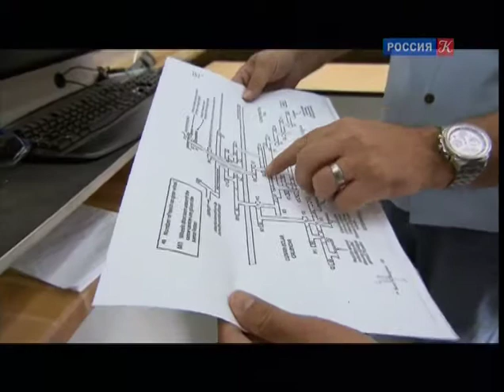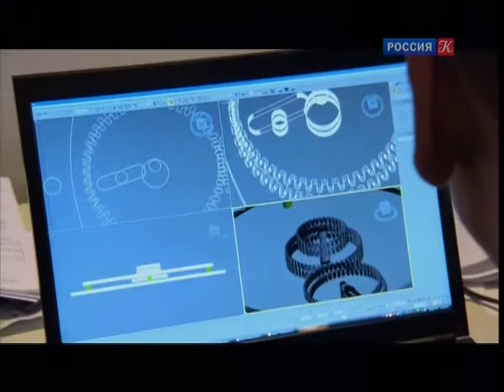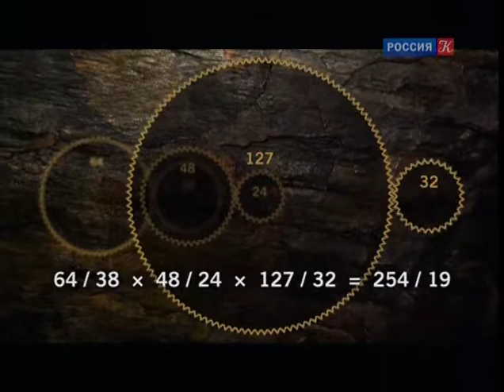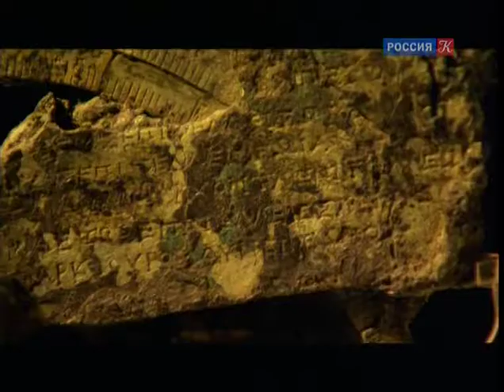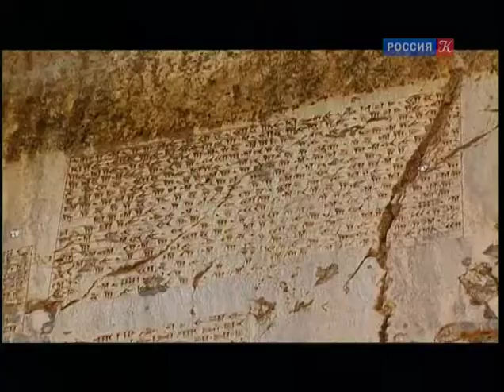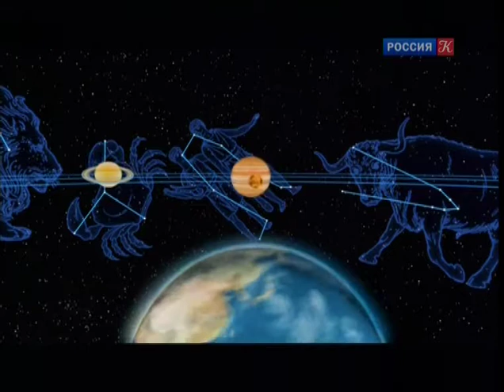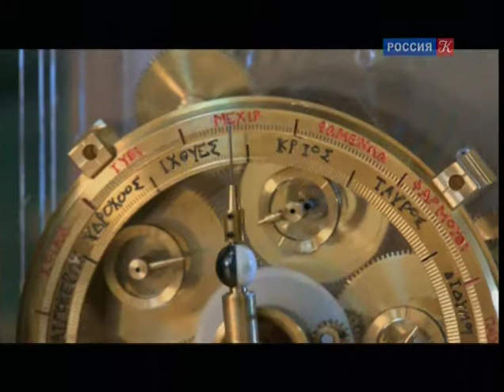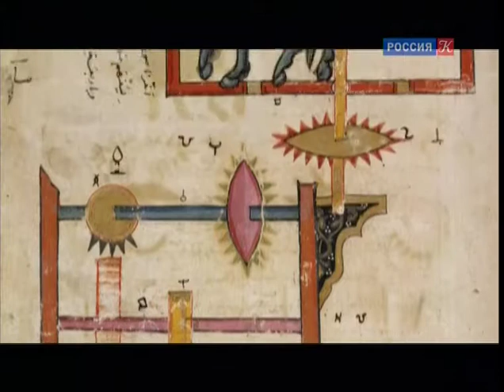1 Доисторические звездные часы